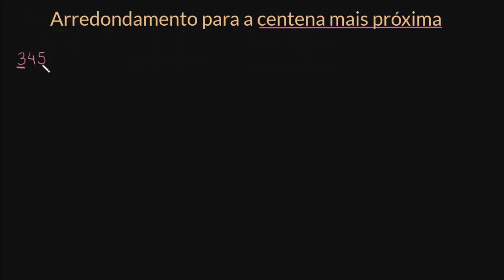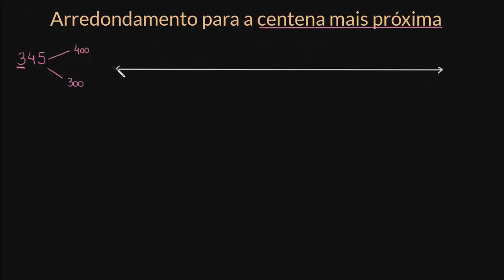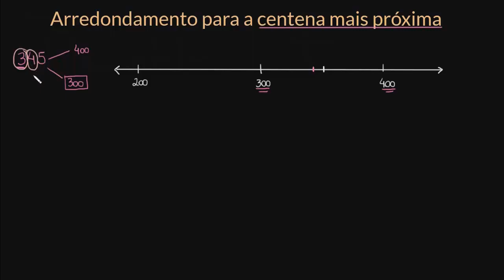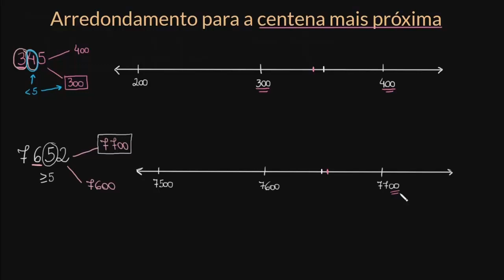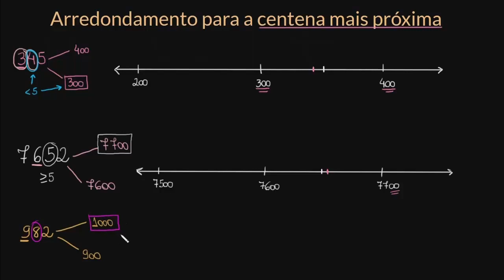Arredondamento para a centena mais próxima na reta numérica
Este vídeo ensina: Números arredondados para a centena mais próxima usando uma reta numérica..

Perdeu a aula anterior?

Quer um Tutor Virtual para Arredondamento de números inteiros? Habilite a missão Arredondamento de números inteiros na Khan Academy